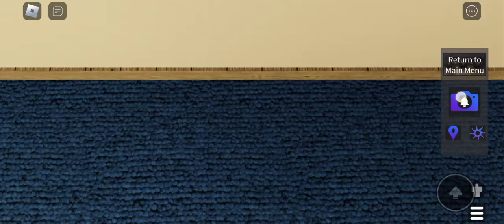April 27, 2024